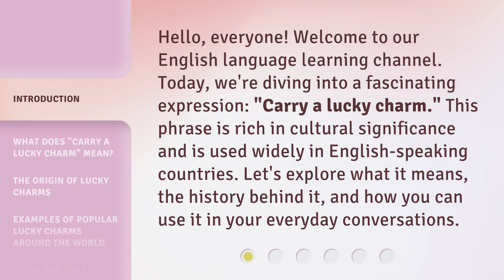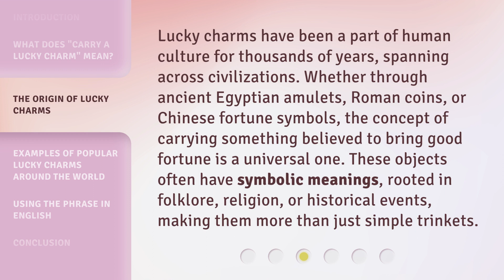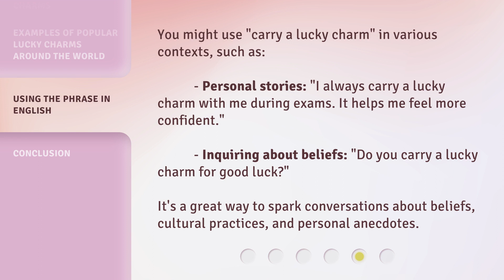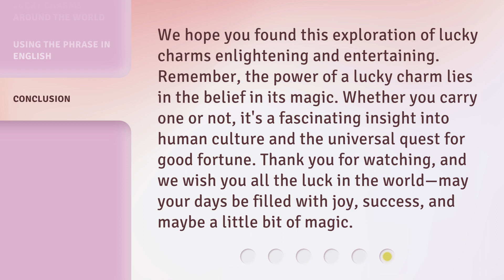Unlocking Luck: The Power of Lucky Charms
00:00 • Introduction - Unlocking Luck: The Power of Lucky Charms
00:33 • What Does "Carry a Lucky Charm" Mean?
00:59 • The Origin of Lucky Charms
01:30 • Examples of Popular Lucky Charms Around the World
02:06 • Using the Phrase in English